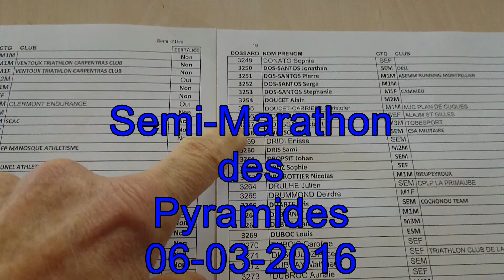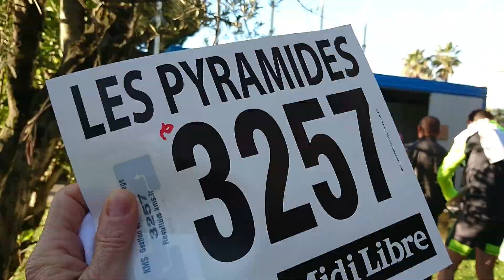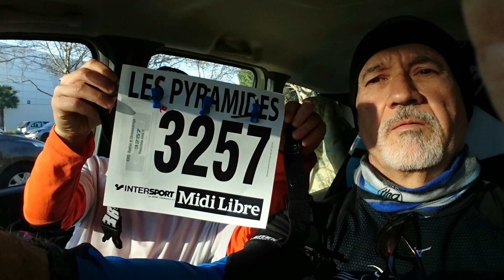Semi-Marathon des Pyramides 2016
Belle organisation, beau temps et merci au bénévoles, mais ravitaillements très légers à revoir pour l'année prochaine.